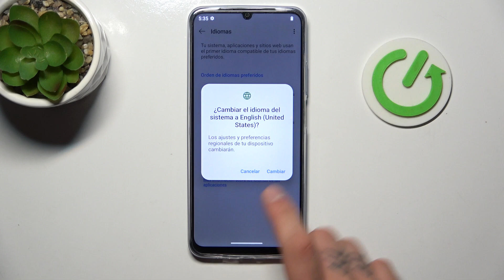Cómo cambiar el idioma en Realme Narzo N61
En este video te mostramos cómo cambiar el idioma en tu Realme Narzo N61 de manera rápida y sencilla. Si quieres ajustar el idioma de tu dispositivo a español, inglés u otro, sigue estos pasos fáciles para personalizar tu experiencia. ¡No te lo pierdas y aprende a manejar mejor tu Realme Narzo N61!

¿Dónde se configura el idioma en el Realme Narzo N61?
¿Se puede cambiar el idioma de mi Realme Narzo N61?
¿Cómo ajustar el idioma en mi teléfono Realme Narzo N61?
¿Qué hacer si el idioma de mi Realme Narzo N61 está en inglés?